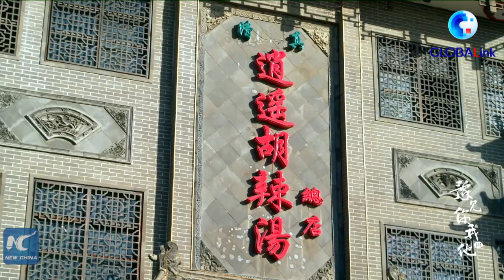GLOBALink | Vlog: A taste of hot pepper soup in China's Henan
What to eat in China's Henan? Follow Faqir Faizan from Pakistan to find out the answer.